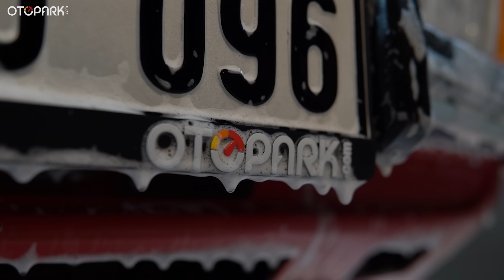Taunus’la Ankara Buluşması | Detailing Dükkanı | VLOG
Detailing Dükkanı Ankara’ya Taunus’umuzla gittik ve harika bir buluşma gerçekleştirdik. Takipçilerimizin güzel otomobilleriyle de otoparkı doldurduk. İyi seyirler!